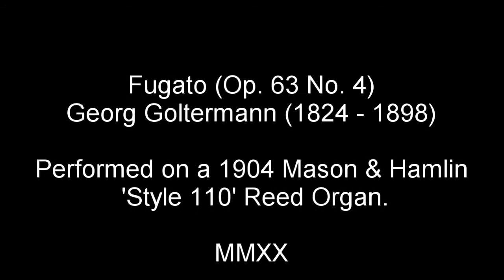Fugato by Georg Goltermann performed on a 1904 Mason & Hamlin Reed Organ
Fugato (Op. 63 No. 4)
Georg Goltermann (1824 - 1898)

Performed on a 1904 Mason & Hamlin
 'Style 110' Reed Organ